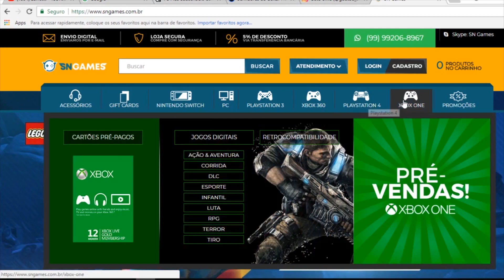ESSE JOGÃO DE GRAÇA APROVEITA! XBOX ONE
✸Cupom: PLAYGAMERBR